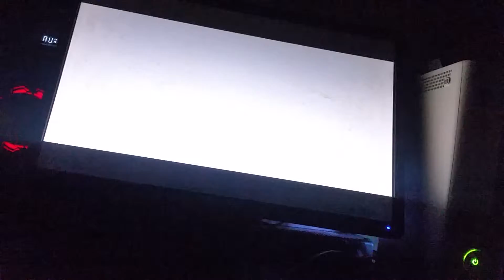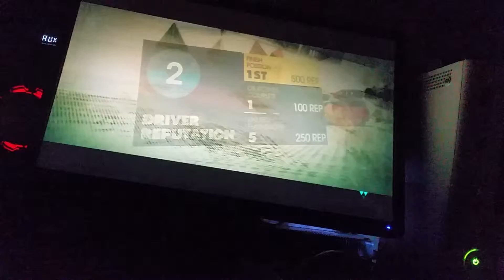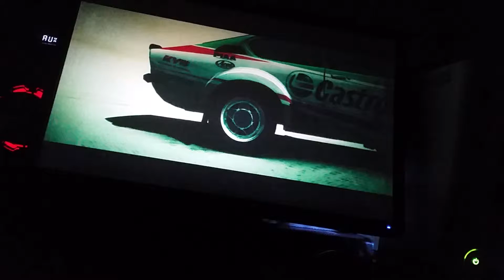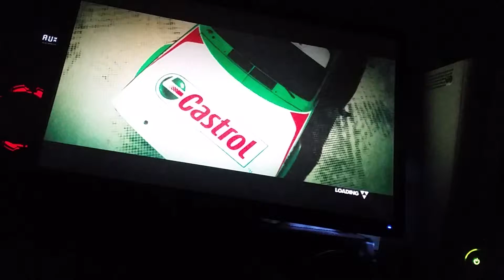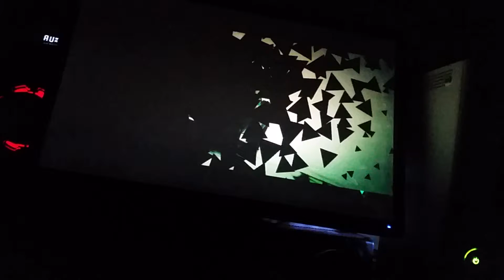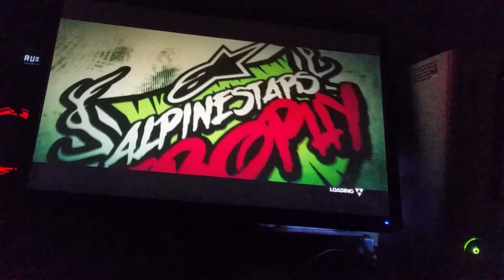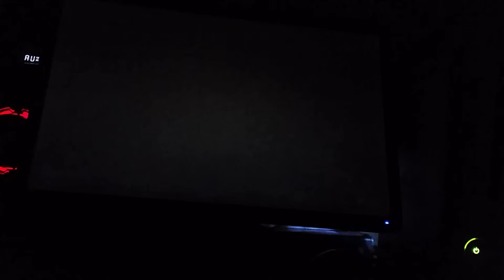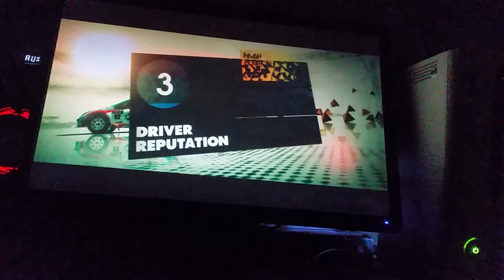Dirt3 xbox 360 full gameplay part 1